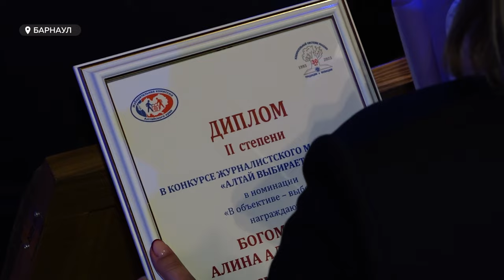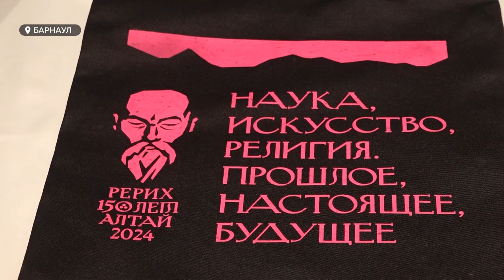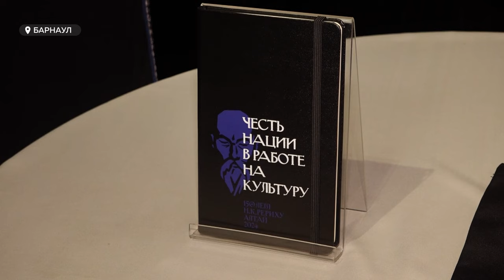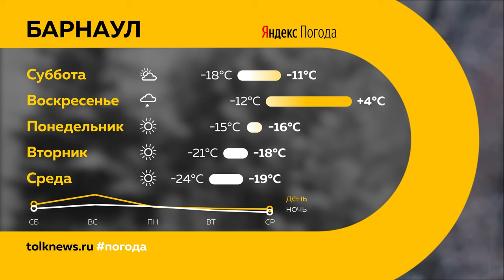"День с Толком". 12.01.2024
Смотрите в выпуске:
00:00 Анонс
00:49 Рейды ГИБДД в праздники
02:02 Рабочий погиб на заводе
03:00 Проблемы из-за аварийного жилья
05:30 Строительство новых ФАПов
06:53 День печати
09:24 Юбилей художника Николая Рериха
13:22 Лебединое озеро
14:36 Погода